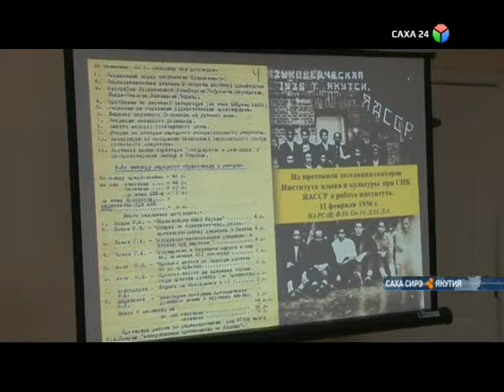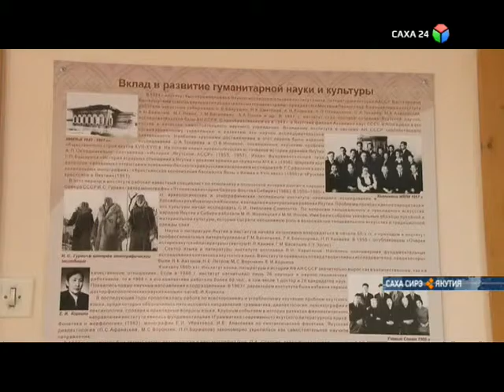Гуманитарнай чинчийэр институт тэриллибитэ 80 сыла